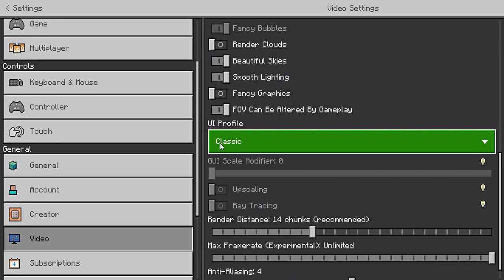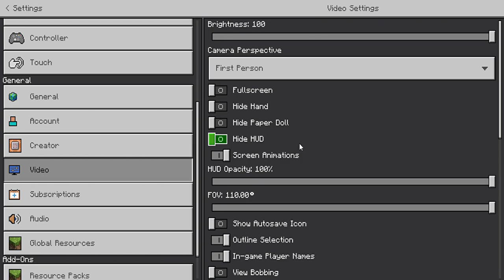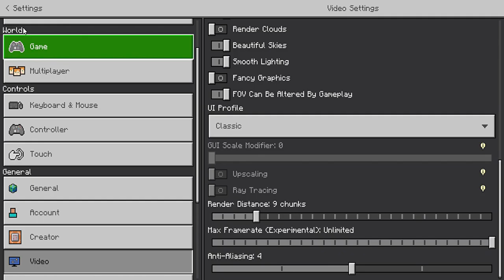Minecraft bedrock with Crazy Plush Videos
I played with @crazyplushvideos2994 on minecraft and also sub to his alt account @crazyplushextra6872 .